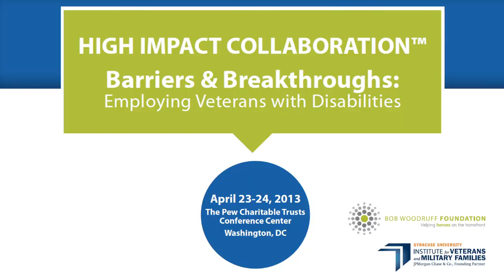Veteran Success Stories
Winning strategies for making the transition to civilian employment.

Panelists:

SFC Charmetri Bulluck, USA (Ret), Senior Career Specialist, National Organization on Disability, Lt Col Justin Constantine, USMCR, Inspirational Speaker, Capt Jonathan Kuniholm, USMC (Ret), President, Shared Design Alliance/Open Prosthetics

About this event:

The Bob Woodruff Foundation (BWF), in partnership with the Institute for Veterans and Military Families at Syracuse University (IVMF), convened a group of national leaders to investigate underlying barriers to employment among post-9/11 veterans and share leading practices. The meeting comes on the heels of the recent Bureau of Labor Statistics report, which placed unemployment for post-9/11 veterans at 9.2 percent, but revealed a rate more than three times that figure, 35 percent, among post-9/11 vets ages 20-24.

At the two-day forum, April 23-24, 2013 at the Pew Center in Washington, D.C., saw public and private sector experts gather to discuss current assumptions and obstacles to employment for veterans, and present leading practice policies and programs having an impact on service members and veterans with disabilities transitioning to civilian employment. Attendees include the U.S. Chamber of Commerce; Departments of Defense, Labor, and Veterans Affairs; non-profit leaders, such as the National Organization on Disability (NOD); and corporate executives from GE, IVMF founding partner JPMorgan Chase & Co., and Accenture, among others.